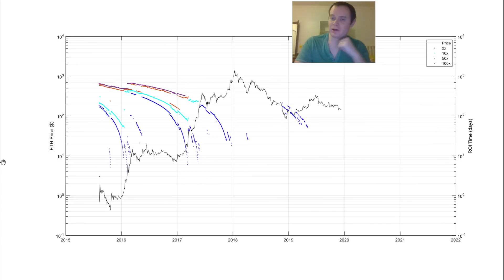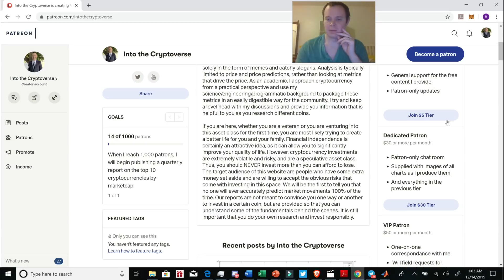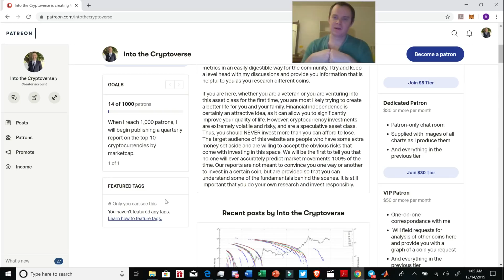Ethereum: Time needed to see various levels of return on your investment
Tips:
BTC: bc1qvx2nhpwdscdhmf43dkzgkzj799fstlmx7g3u5y
ETH: 0x9ECdD3E3892f273dC56BB87a9B93bC8F9285ACB4
NANO: nano_1r5z9i55zw6571a1kng8o44d7is563ozrrr556qwqdytxm3of8e8krsowsuo